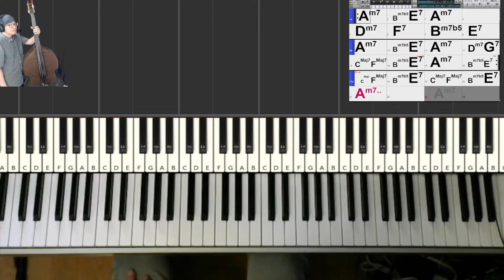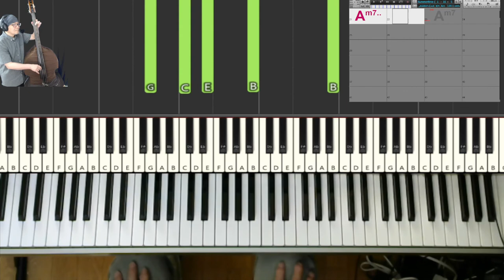【黒本1練習記録】195) SUMMERTIME ～サマータイム／ポギー・アンド・ベス (Jazz Standard Bible)